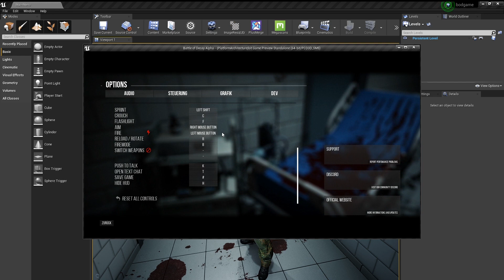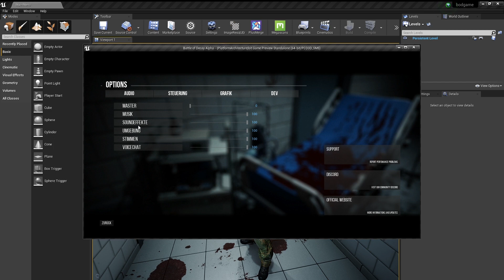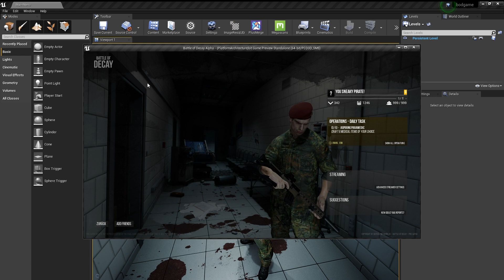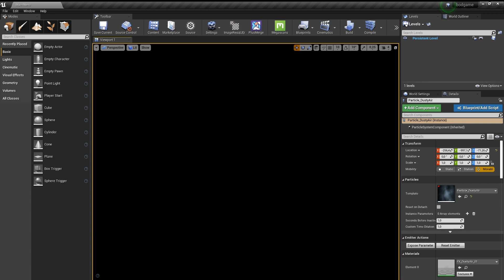Klausur endlich vorbei -.- ► Battle of Decay - Planungen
Battle of Decay ist ein UnrealEngine 4 basierendes Open World Survival Game was sich momentan in der Alpha befindet. Es beinhaltet einen Multiplayer aber auch Singleplayer Kampagnen.
Looting, Crafting, Bauen und Exploring kommt hier nicht zu kurz! Dieses Spiel wird jeden Freitag und Sonntag um 20 Uhr im Livestream auf Youtube und Twitch weiterentwickelt und vorgestellt.

Die im Video gezeigten Szenen können sich noch ändern, aber es entspricht der aktuellen InGame Grafik und Szene.

0:00 - Intro
0:15 - Klausur
4:00 - Main Menu Updates
9:40 - Abspann

► Battle of Decay befindet sich momentan in der Alpha. Die Landschaft und das System ist erst fertig, wenn die Alpha, Beta und die Early Access vorbei sind.

Euch gefällt bodgame / BattleOfDecay?

Viel Spaß!